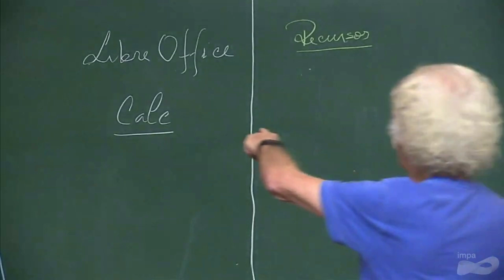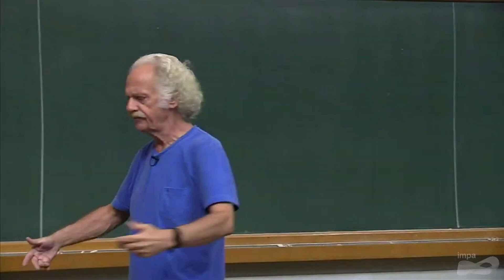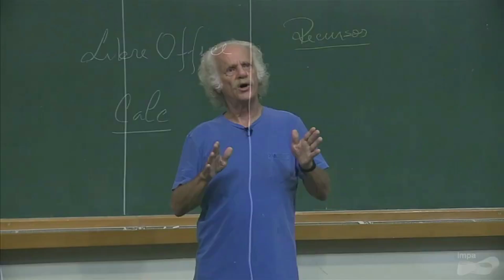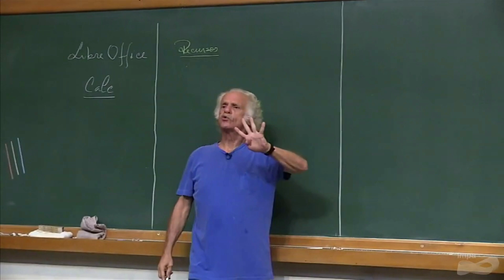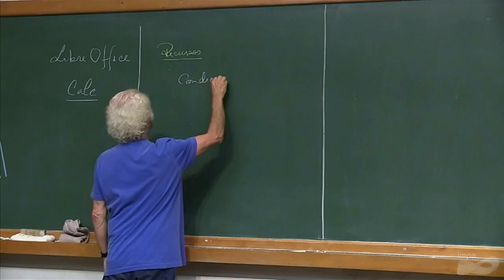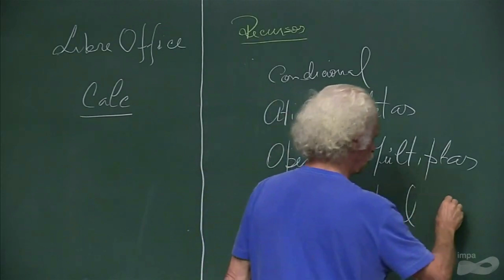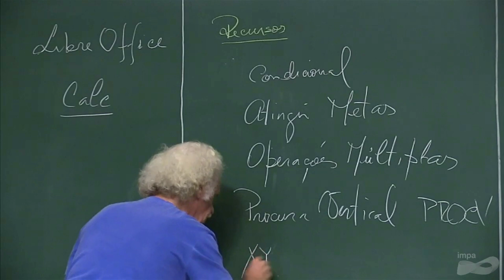A UTILIDADE DE ENSINAR PLANILHA NO ENSINO MÉDIO | Carlos Nehab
PAPMEM - Janeiro de 2019 - Uso de planilhas no ensino médio - Prof. Carlos Nehab